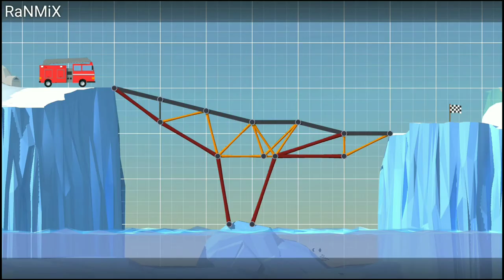Прохождение Build a Bridge! #1 Проедете!? Нет!? // От 1 до 10 уровня!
Всем привет! Вы на канале RaNMiX! Сегодня у нас игра Build a Bridge! В первой серии мы пройдем от 1-10 уровень. Игра очень интересеная. Я буду снимать по ней тоже отдельно. И у вас появился вопрос!!! Канал переходит на игровой!? От части это так. Но со временем я буду выпускать и другие рубрики. Просто основная рубрика канала на данный момент игры!))))